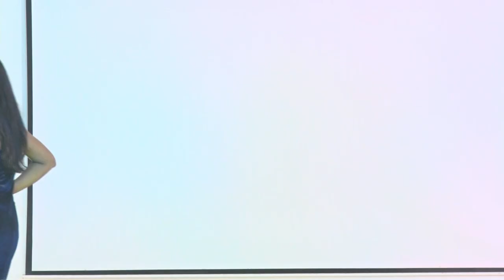Western theme fashion show by students of DPCN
Experience the glitz and glamour of the Wild West with an exhilarating Western-themed fashion show presented by the talented students of Dinsha Patel College of Nursing, Nadiad. In this captivating video, witness the fusion of Western style and contemporary fashion as our students strut down the runway. Adorned in chic cowboy boots, stylish denim, and rustic accessories, they showcase their creativity and flair for Western-inspired couture. From rugged ranch wear to glamorous rodeo attire, each ensemble reflects the spirit of the American frontier with a modern twist. With confidence and charisma, our students embody the essence of Western fashion, captivating the audience with their runway prowess. Join us in celebrating the adventurous spirit and timeless charm of the Wild West through this sensational fashion show, exclusively on YouTube. Don't miss the chance to witness the perfect blend of Western-inspired style and student talent as our students shine on the runway in this unforgettable showcase of fashion and creativity.